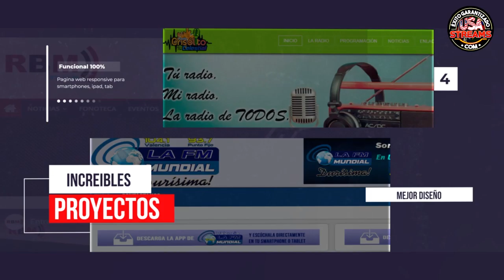Historias de exito!.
Somos lideres en servicios de streaming de habla hispana, miles de radios y televisión confían en nosotros, los años de éxito con nuestro clientes nos avalan. Los mejores medios de comunicación latinos nos eligen como su proveedor de servicios. Cientos de clientes satisfechos. !
No confíes tu éxito a cualquiera, te proporcionamos soporte personalizado 24/7 y las herramientas necesarias para tu éxito. Streaming profesional, hosting wordpress de calidad y posicionamiento SEO para ser el primero en tu país.